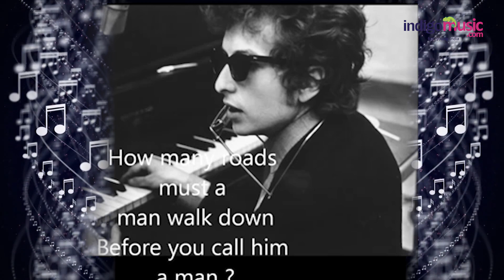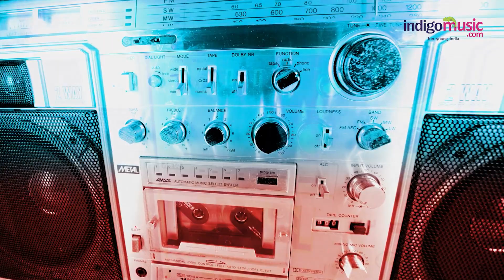Top 10 Songs About Unity & Coming Together | Indigo Music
Staying united and creating a sense of oneness among people is spreading across the world like wildfire. There’s no doubt that coming together as one strong force will create an environment of peace, prosperity and unity that the world has never seen before. To give you some inspiration, here are 10 songs that must make it to your oneness playlist.